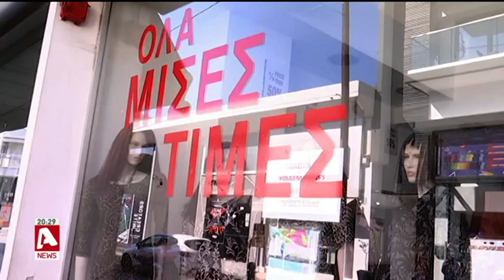Έρχεται Black...Monday: Τι δηλώνουν καταστηματάρχες για το μεγάλο άνοιγμα